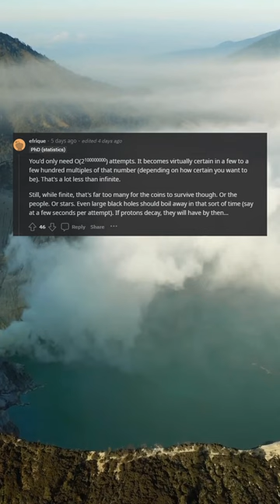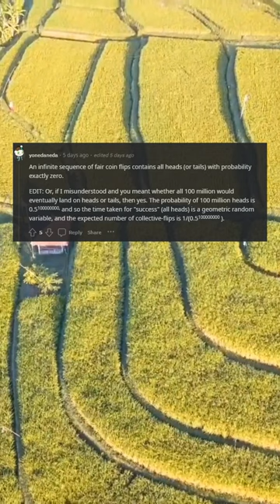If 100 million people flipped a coin an infinite number of times, would they eventually all land on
If 100 million people flipped a coin an infinite number of times, would they eventually all land on Programming